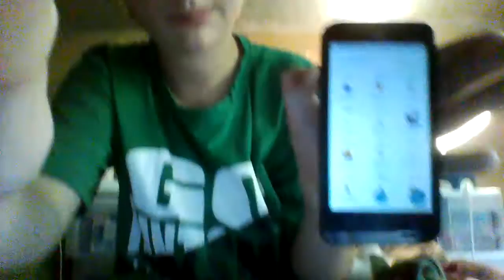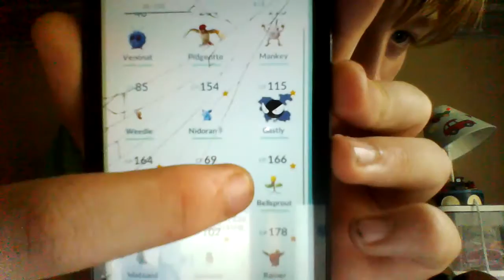i got 2 phones